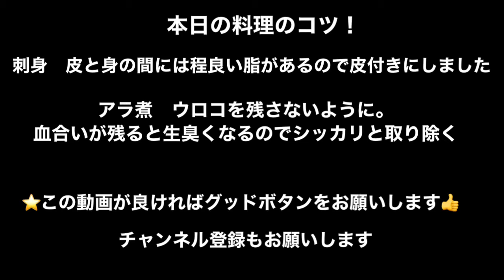今日の夜ごはん~Part1~ 金目鯛のお刺身とアラの煮付け ～パパの料理当番～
パパは料理人をご視聴頂き有難うございます。
漁港から直接仕入れをした金目鯛をお刺身とアラの煮付けにしてみました！

【煮付け割合】
お水　180cc
お酒　36cc
みりん36cc
醤油　36cc
砂糖　18g

【オリジナルつま】
長ネギ　半分
茗荷　　2個
貝割れ　半パック
※長ネギと茗荷は出来るだけ薄く小口切りにします。
　貝割れは2cmくらいの長さに切ります。

【今回使用した調理道具】
（ウロコ取り）
遠藤商事 業務用 本職用鱗取り 天然木・鉄 日本製 BUL4301
（血合い骨抜き）
【業務用】 ステンレス製 骨抜き 東型 120mm 【日本製】 C-5257

【プロが教える家庭料理　Papa`s cookingからご挨拶】
Papa`s cookingを　ご視聴いただき有難うございます。
チャンネルへの料理リクエスト希望はコメント欄にお願い致します。

【配信日】
基本週3回（月曜日　水曜日　金曜日）配信時間（朝8時30分前後を予定）
※都合上アップが少し遅くなる事や、配信日　配信時間の変更もしくは配信が出来ない事があります（ご理解いただけると幸いです）